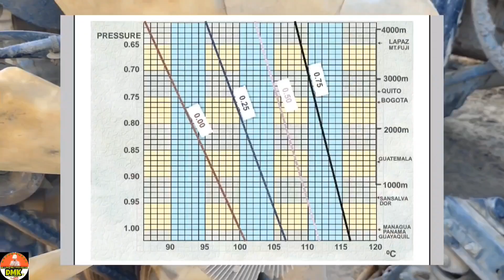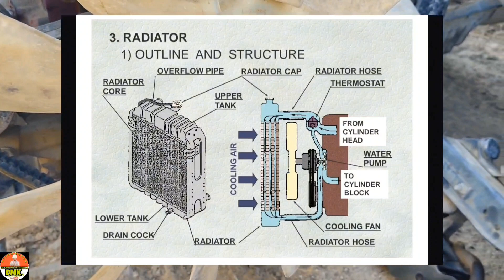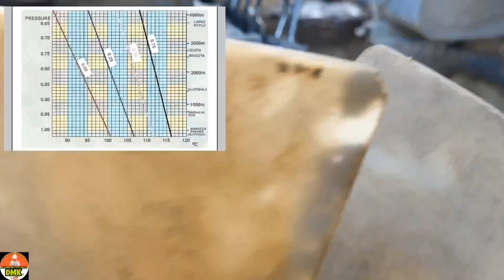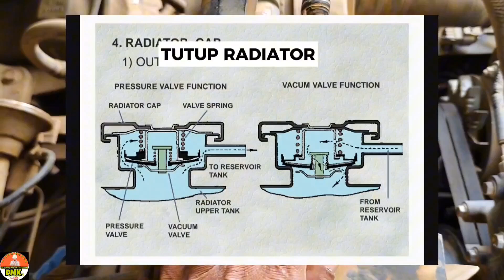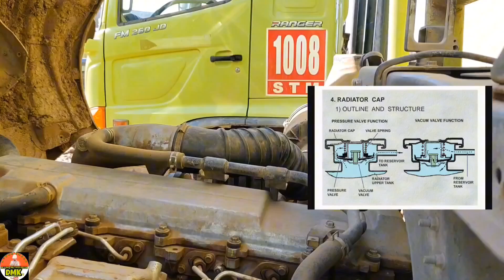PENYEBAB TEMPERATUR MESIN NAIK TERUS PADA KENDARAAN HINO FM 500 & FG FL SG & UNIT LAINNYA